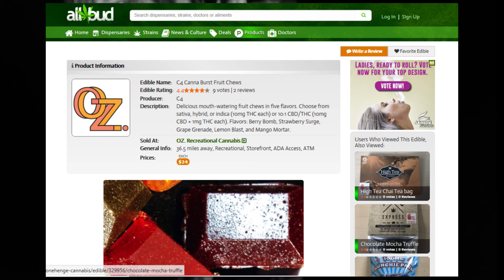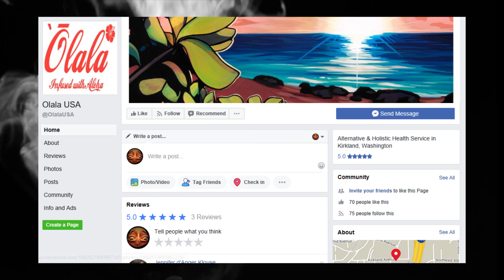Mr Bills GrandmasBoySShow